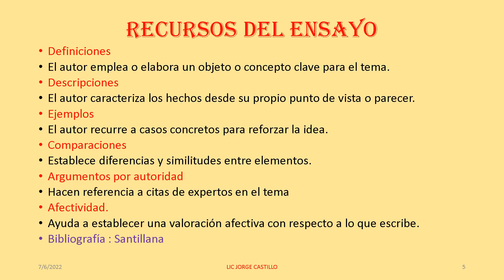EL ENSAYO 1